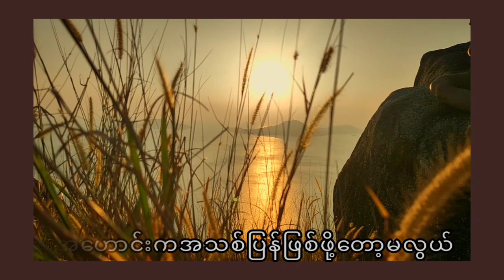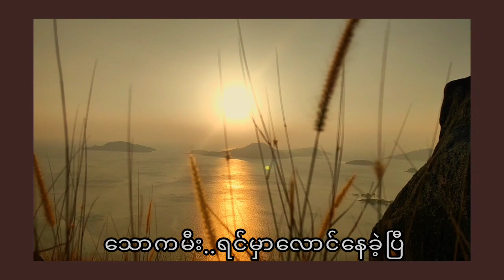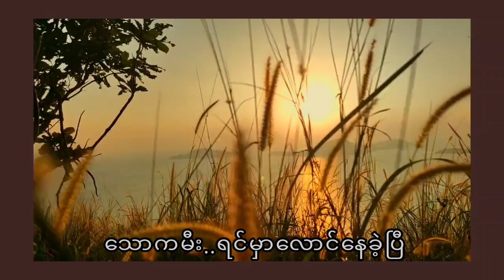Beautiful Myanmar song =အလွမ်းညနေခင်း ဆို =သာဒီးလူ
Kawthaung is a border town located in the
southernmost part of Myanmar, in the Tanintharyi Region.